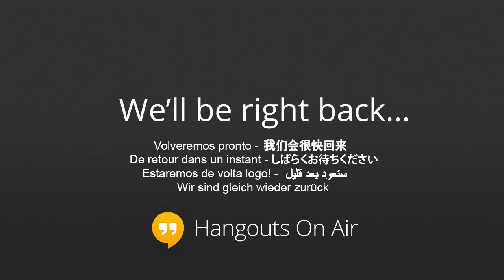The Real Travel Experts | Hangout on Air | Independent Tour Operators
Inspired by the article, The Real Travel Experts, written by Steven Keenan 10 years ago for the Times, we'll be finding out how changes in the travel industry have affected fiercely independent operators and what their plans are for the future.

With travel experts Steven Keenan (Travel Perspectives), Alastair McKenzie (Travel-Lists), Caren Fanshawe (Arblaster & Clarke Wine Tours) and Chris Parrott (Journey Latin America).

Join the conversation using the hash tag